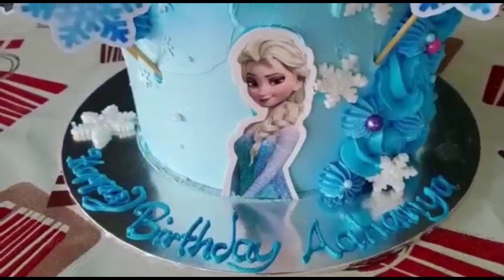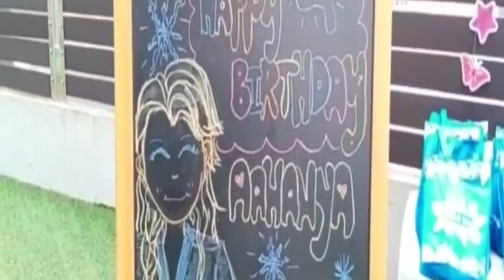BIRTHDAY DECORATIONS/THEME BIRTHDAY/FROZEN THEME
Birthday decorations
Frozen Cake Topper
Party Propz Frozen Theme Birthday Decoration for Girls 43Pcs - Princess Elsa Birthday Party Decorations - Frozen Birthday Decorations for Girls / Frozen Balloons for Birthday Decoration